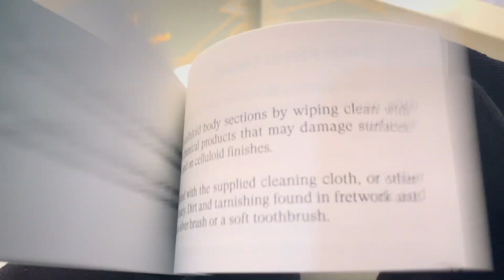Шариковая ручка Montegrappa ELMO 02 Croda Rossa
Честный характер и привлекательная внешность были отличительными чертами многих ранних ручек Elmo, использовавшихся в офисах и классных комнатах по всей Италии в 1920-х годах. Здесь архивный дизайн, разработанный соучредителем фабрики Генрихом "Элмо" Хелмом, представляет собой схему силуэта, который сводит к минимуму использование металлических компонентов без ущерба для декоративности. Изящный клип из латуни напоминает о безвременье великолепного дизайна.